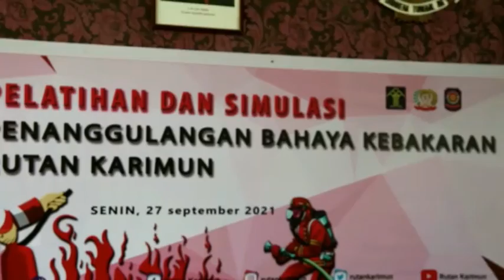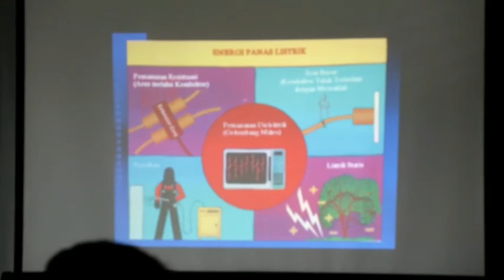Cara Memadamkan Sumber Api, Latihan Penanggulangan Bahaya Kebakaran di Rutan Karimun 2021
WartaKepri TV Cara Memadamkan Sumber Api, Latihan Penanggulangan Bahaya Kebakaran di Rutan Karimun 2021

Pentingnya APAR Minimalisir Bencana, Rutan TBK Gelar Simulasi Kebakaran lewat @WartaKepri.co.id